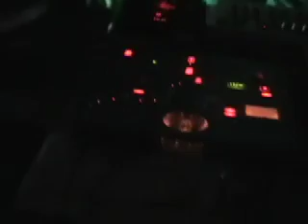Ziggy The Chemist-7.19.08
Ziggy The Chemist rockin the Garage at Maxfest '08. This is his first live performance.